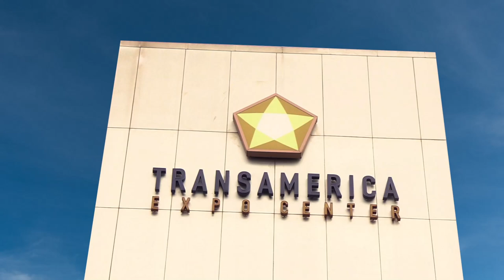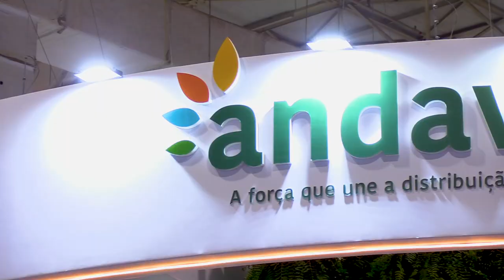DIA NACIONAL DO CAMPO LIMPO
O secretário da Agricultura e Abastecimento, Francisco Matturro, participou nesta manhã (18/08), em São Paulo, do ‘Dia Nacional do Campo Limpo’, onde representou o governador Rodrigo Garcia. A data faz parte da programação do XI Congresso da Associação Nacional dos Distribuidores de Insumos e Veterinários (ANDAV).